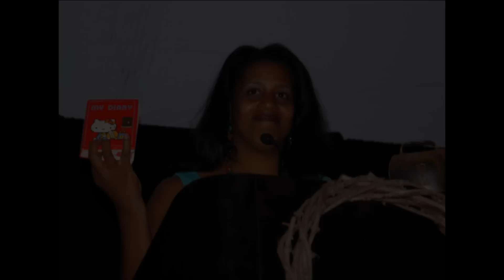Hidden Villa Duveneck Humanitarian Awards 2012